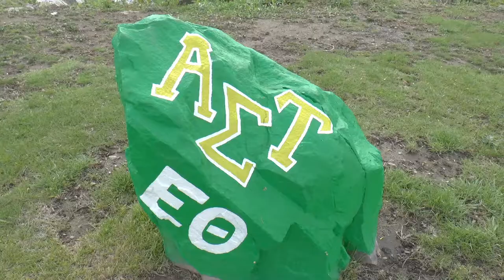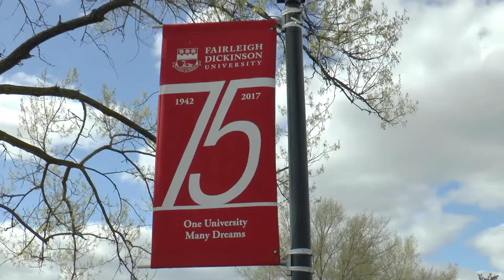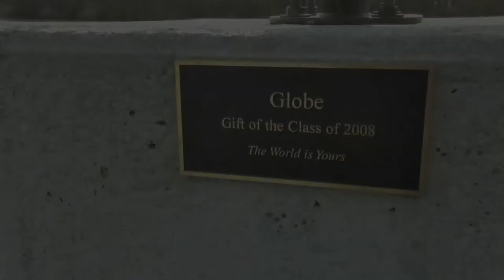Whats is AST at FDU?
Highlights stereotypes found among sororities and how Alpha Sigma Tau strives to break them.

Created by Jobelle Gulian at Fairleigh Dickinson University in 2018 as part of Campus MovieFest, the world’s largest student film festival.

Cast & Crew:
Jobelle Gulian – Captain
Ari Lopez – Actor
Press Iyuma – Actor
Gabby Sesin – Actor
Ari Lopez – Actor
Press Iyuma – Actor